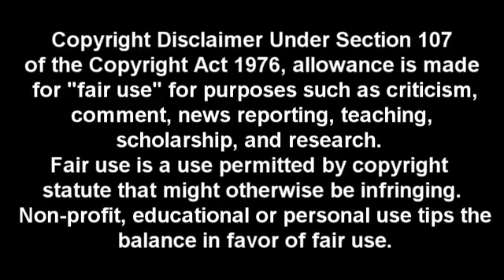Revival of Broly The ascension to Super Saiyan 4! LSSJ4 Broly vs Goku & Z fighters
صراحة كلما تقدم العلم تراجع الابدااع